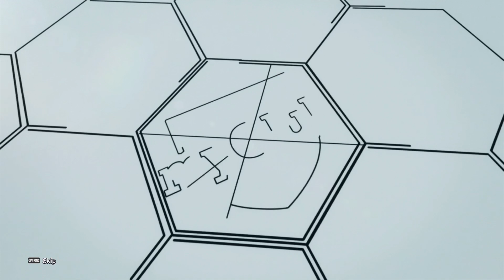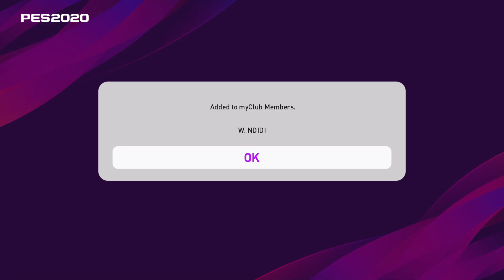PES 2020 Myclub POTW Oct 3th Opening